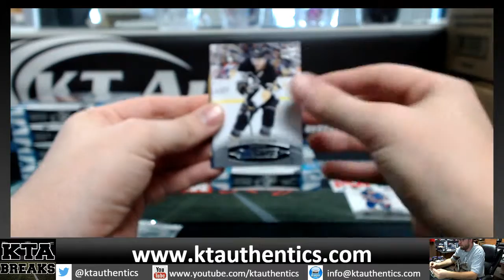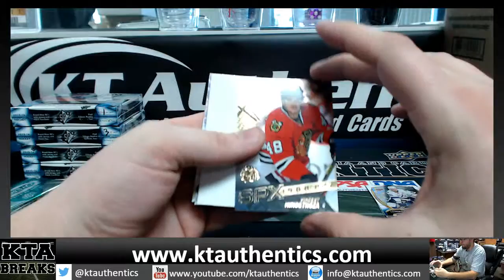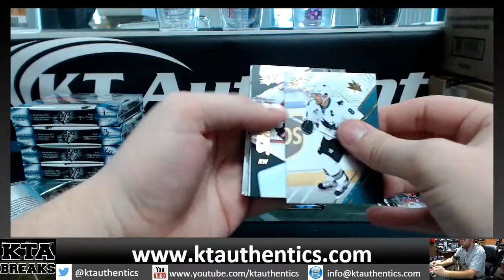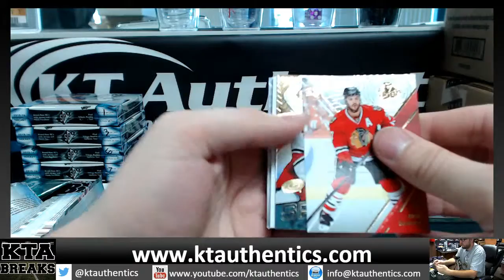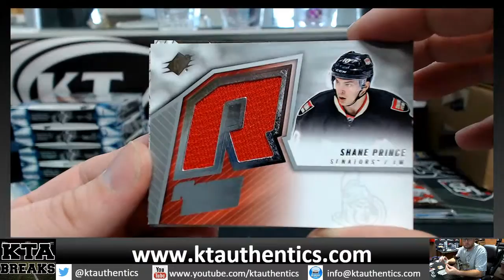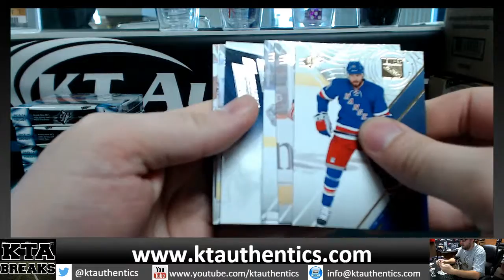KTAuthentics -15-16 Upper deck spx hockey 1 hobby box break - cardshark36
15-16 Upper deck spx hockey 1 hobby box break - cardshark36